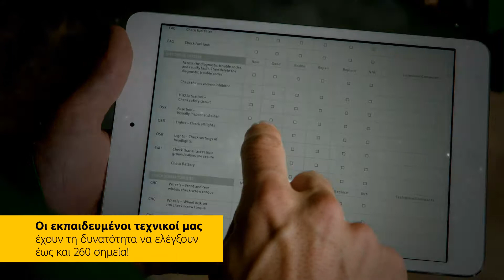Expert Check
Οι εξειδικευμένοι και άρτια εκπαιδευμένοι τεχνικοί της Agrotech S.A. - John Deere Greece είναι πάντα στην διάθεσή σας, σε όλα τα σημεία της Ελλάδας με το μεγάλο και σύγχρονο δίκτυο εξωτερικών συνεργείων για να επισκευάσουν οποιαδοίποτε βλάβη δημιουργηθεί και να σας συμβουλεύσουν για την καλύτερη χρήση των μηχανημάτων σας.

Για περισσότερες πληροφορίες καλέστε στο 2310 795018 ή επισκεφτείτε τις επίσημες ιστοσελίδες της εταιρίας και